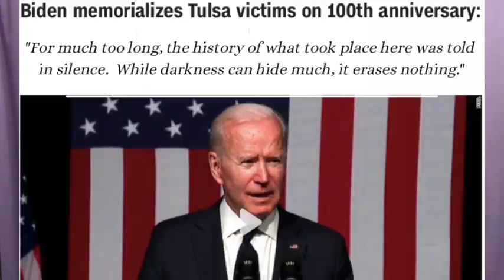"I Don't Wanna Know"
Systemic racism? The January insurrection? Climate change? there's no limit to what Republicans don't want to know . . .
COMEDY SONGS FOR CRAZY TIMES